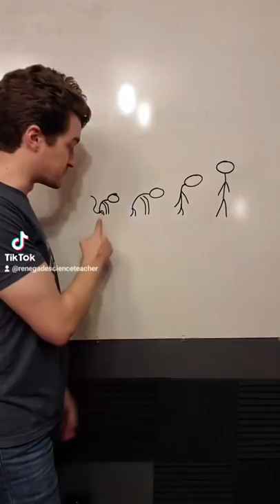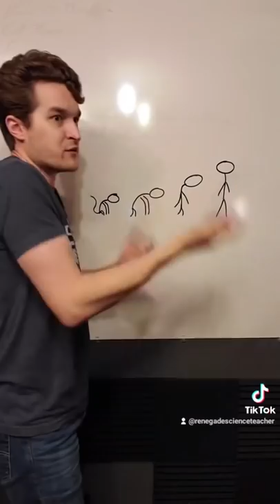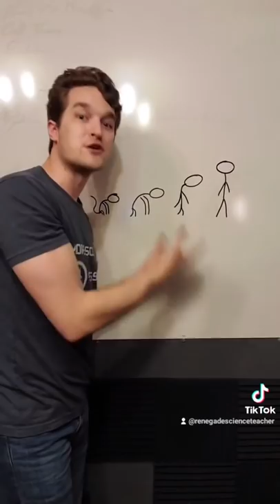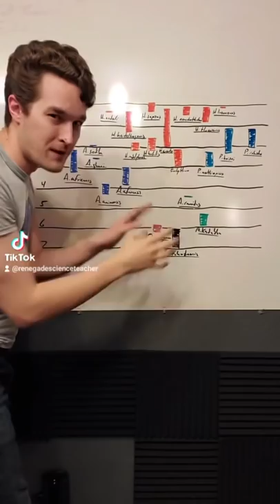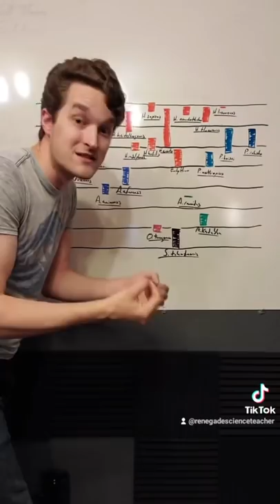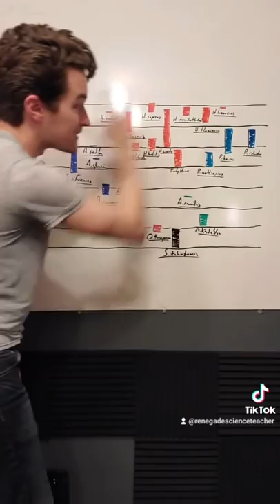TikTok Compilation Vol. 14